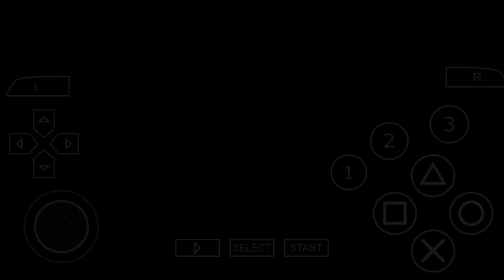CELL ACHIEVE HIS PERFECT FORM! | Dragon Ball Z: Tenkaichi Tag Team | Gameplay | Let's Play | PSP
In today's episode of Dragon Ball Z: Tenkaichi Tag Team Cell after so many trials and tribulations achieves his Perfect Form! he then proceeds to defeat Super Saiyan Vegeta and Trunks! :)